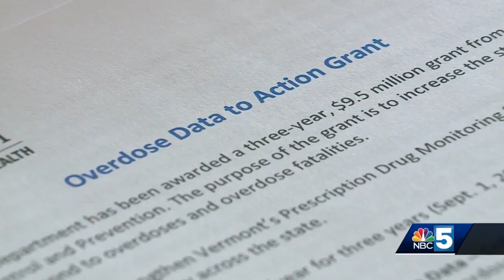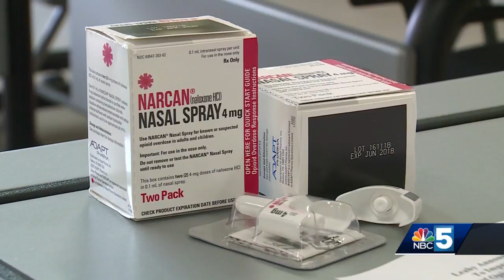Leahy announces $9.5 million CDC grant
CDC gives Vermont Department of Health millions to combat opioids